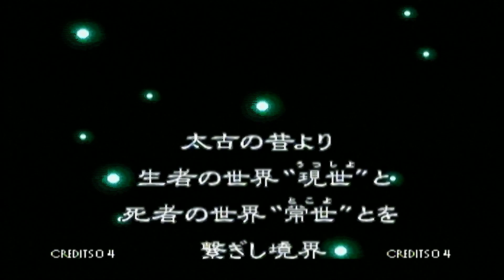The Last Blade playthrough (Neo Geo X) (1CC)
Playthrough with Kaede. My capture card has some issues whilst recording this, which is why the game's intro stutters several times at the start. The intro can be seen again at the end of the video without any issues. This game was released in 1997. Despite being a weapons-based fighter, no characters from Samurai Shodown make an appearance, instead it features an all-new cast of characters, all of which have very detailed sprites and animations.

There are two different gameplay styles to choose from: the speed or power. Choosing speed lets you pull of combos more easily, but you'll do less damage. I chose power since I prefer having more attack strength. Compared to the sequel this game is pretty easy for the most part, only the final boss poses much of a challenge.

Kaede has an alternate version you can use known as "Awakened Kaede", where his hair goes yellow and his moves look different and do more damage. You can use this alternate version by pressing the B, C and D buttons together when the super bar is full, but it comes at a price: his health drains when he's in this form. You don't really need it to beat the CPU in this game though, so I only used it once for this playthrough.

 This game is available in Neo Geo X Classics Volume 5, or you can also get it in the Neo Geo X Mega Pack.